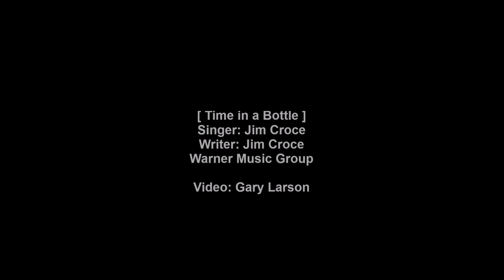Jim Croce - Time in a Bottle [HD]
Jim Croce sings 'Time in a Bottle' from his 1972 ABC album 'You Don't Mess Around with Jim'. This was a #1 hit written for his wife by Croce given resonance by his death in a plane crash before the song was released as a single in 1973. The lyrics are below with notes about the song and singer.

[Vinyl/14-Images/WAV]

Time in a Bottle (Singer: Jim Croce)

If I could save time in a bottle
The first thing that I'd like to do
Is to save every day
'Til eternity passes away
Just to spend them with you

If I could make days last forever
If words could make wishes come true
I'd save every day like a treasure and then
Again, I would spend them with you

But there never seems to be enough time
To do the things you want to do
Once you find them
I've looked around enough to know
That you're the one I want to go
Through time with

If I had a box just for wishes
And dreams that had never come true
The box would be empty
Except for the memory
Of how they were answered by you

Through time with

Wikipedia states:

"Time in a Bottle" is a hit single by singer-songwriter Jim Croce. Croce wrote the lyrics after his wife Ingrid told him she was pregnant, in December 1970. It appeared on his 1972 ABC debut album You Don't Mess Around with Jim and was featured in the 1973 ABC made-for-television movie "She Lives!". ABC originally did not intend to release the song as a single; but when Croce was killed in a plane crash in September 1973, its lyrics, dealing with mortality and the wish to have more time, had additional resonance. The song subsequently received a large amount of airplay as an album track and demand for a single release built. When it was eventually issued as a 7", it became his second and final No. 1 hit. After the single had finished its two-week run at the top in early January 1974, the album You Don't Mess Around with Jim became No. 1 for five weeks. In 1977, "Time in a Bottle" was used as the title for a compilation album of Croce's love songs.

The arrangement features a harpsichord that producer Tommy West discovered had been left in the mixing studio:

"The night before we were going to mix, I was watching a horror movie on TV, and something must have lodged in my brain because when I walked into the studio the next day, I saw this harpsichord sitting in a corner and got an idea. A jingle company had used it on a session and in walked a couple of guys from SIR [Studio Instruments Rental] to haul it away. I asked them to take a lunch break and told Bruce to put a couple of mics on it. He was whining that it was out of tune, but I asked him to let me try something. I added two tracks of harpsichord, told the movers they could remove it, walked into Jerry's office and asked if I could borrow the electric bass that was sitting on his couch, played that on just the second verse and the outro, and that was that! Radio compression worked in our favor on that record. It made the harpsichord blend with the two guitars in an unusual way. But we thought this record would only be an album cut."

James Joseph Croce (January 10, 1943 - September 20, 1973) was an American folk and rock singer-songwriter. Between 1966 and 1973, Croce released five studio albums and numerous singles.

His first two albums were commercially unsuccessful, failing to chart or produce any hit singles. During this period, Croce took a series of odd jobs to pay bills while he continued to write, record, and perform concerts. After forming a partnership with songwriter and guitarist Maury Muehleisen, his fortunes turned in the early 1970s. His breakthrough came in 1972; his third album You Don't Mess Around with Jim produced three charting singles, including "Time in a Bottle", which reached No. 1 after his death. The follow-up album, Life and Times contained the song "Bad, Bad Leroy Brown", which was the only No. 1 hit he had during his lifetime.